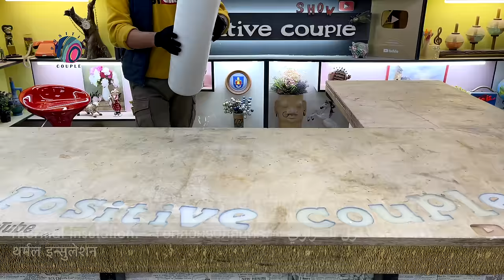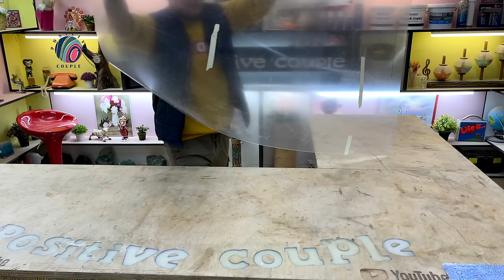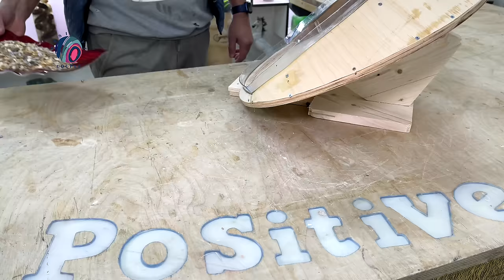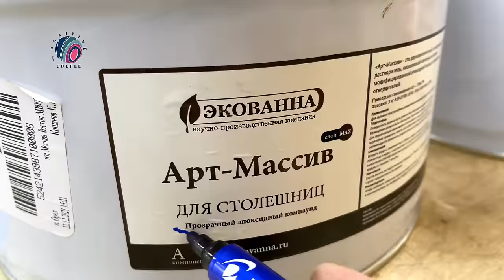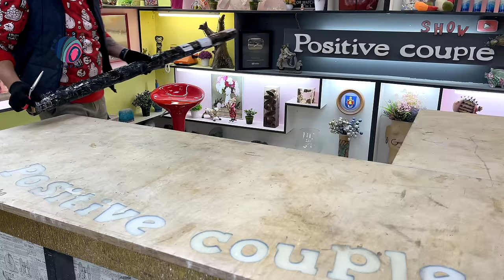How to Make an Amazing piece of Furniture out of old Armchairs / Mermaid Сhairs of Foil and Epoxy.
DIY. How to remake old wet armchairs using building reflective insulation and epoxy.